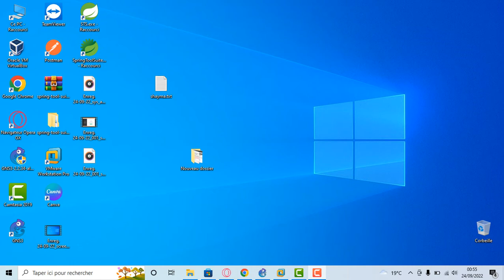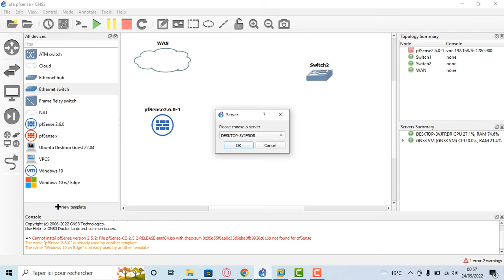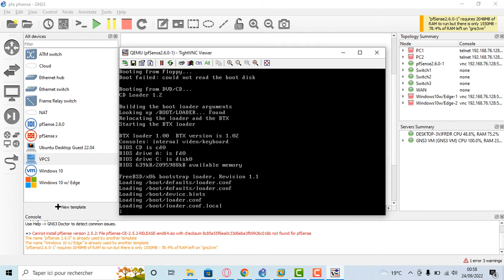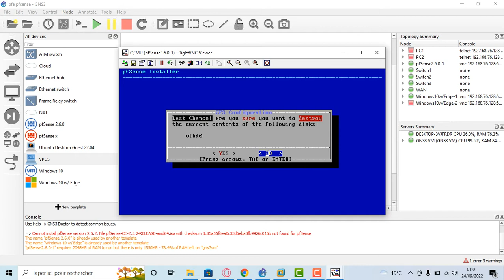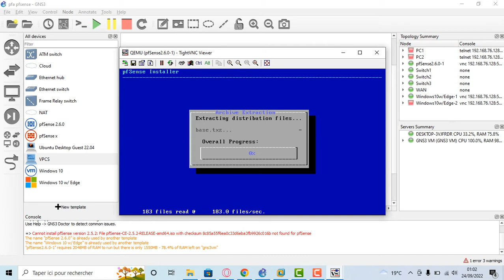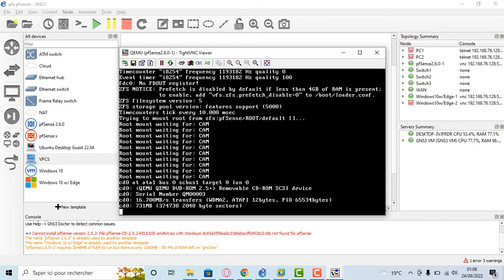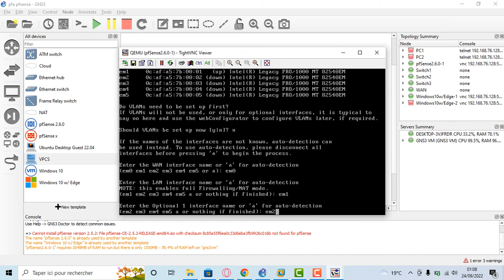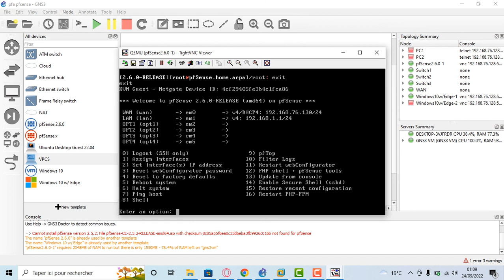Installation pfsense gns3 part1